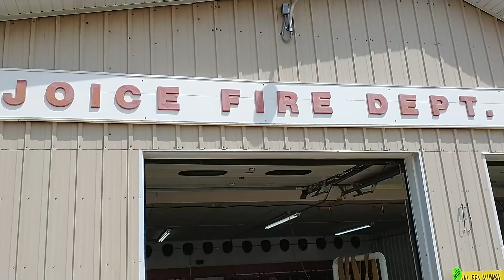2021 Top of Iowa Car Show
The 2021 Top of Iowa Car Show was held on Sunday, July 25. The event was open for all to register and participate. However, visitors did not have to bring a car to enjoy the show; they could just go along for the ride and check out all types of cars from around the area. The event also featured food stands, craft vendors, music and a kid tractor pull.